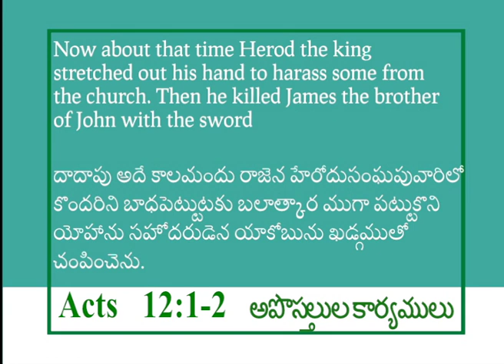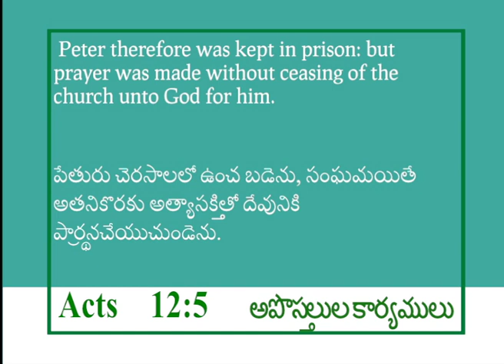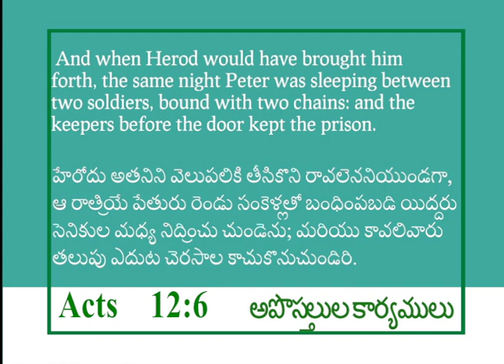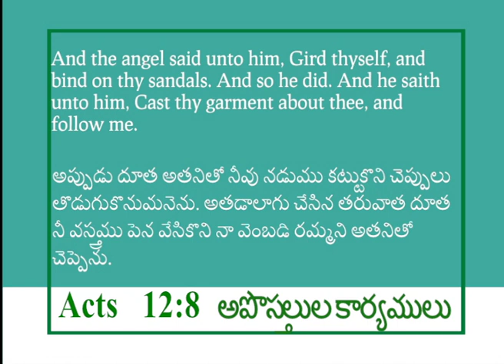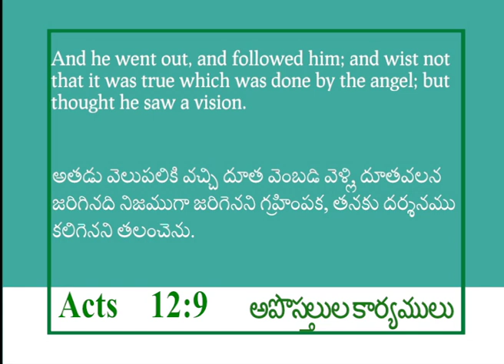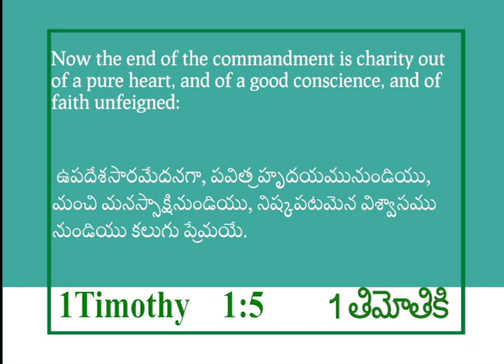Prayer without ceasing | Acts 12:5 | Joshua Daniel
STP 12 01 07 PM p2 tel Up to 4K